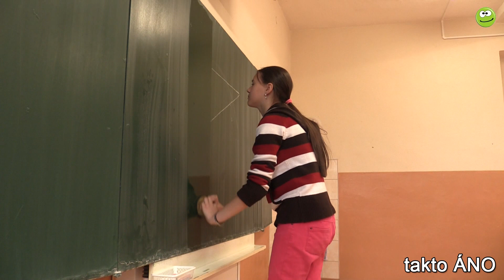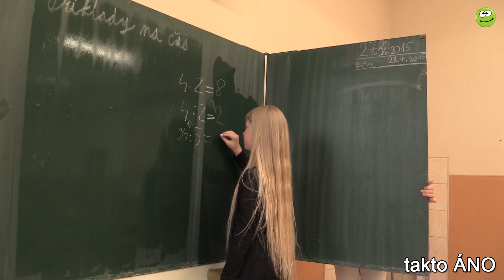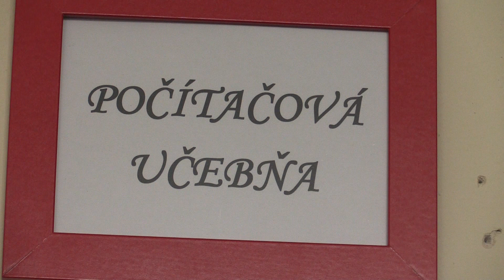Projekt Bezpečné školy 2015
Žiaci 6.ročníka ZŠ Obyce sa zapojili týmto videom do projektu Bezpečné školy 2015 v kategórii Bezpečná škola (videotvorba).